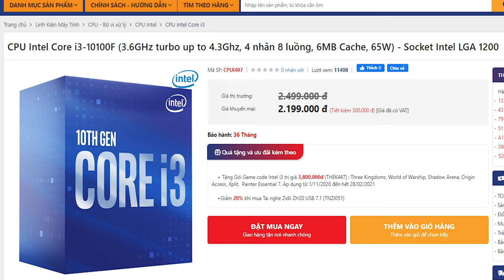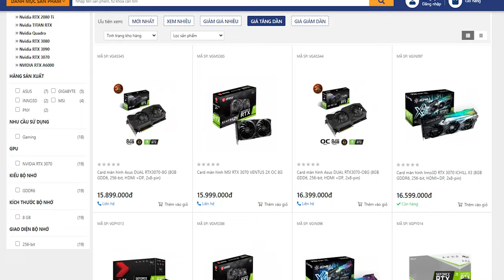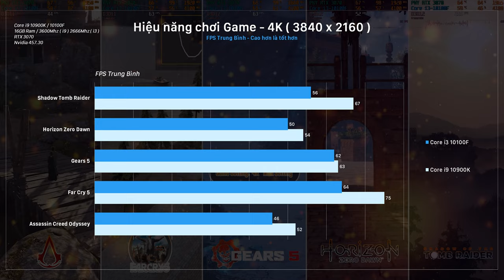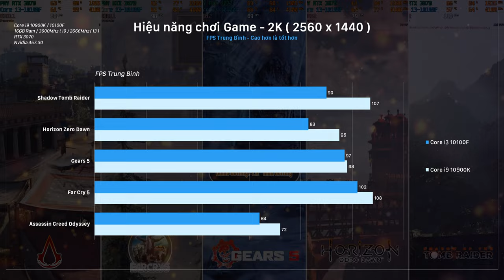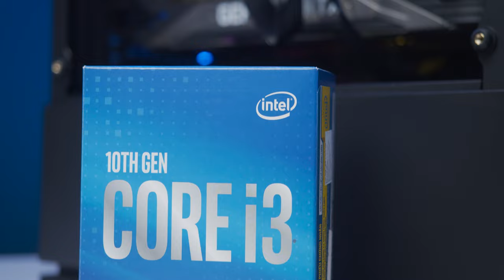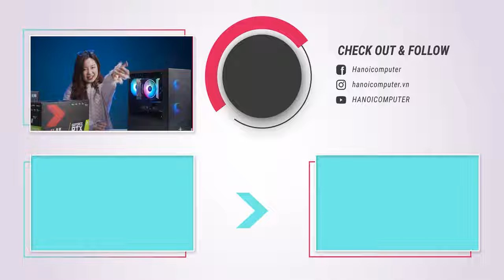Liệu Có Nghẽn Cổ Chai Khi Dùng 10100F với RTX 3070? - Đi Tìm Bộ PC Gaming 25 Triệu Tốt Nhất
Nếu nghe đến bộ máy 25 triệu dùng 3070 cùng Core i3, chắc chắn nhiều anh em sẽ nghĩ rằng đây là ví dụ tiêu biểu của việc "nghẽn cổ chai". Nhưng khi build lên và thử nghiệm thực sự combo này trong game, mình đã thấy sự bất ngờ không hề nhẹ,..

Tổng giá: 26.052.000 ngàn đồng (chưa bao gồm khuyến mãi giảm 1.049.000vnđ vào giá bán - Khuyến mãi thay đổi tuỳ thời điểm )